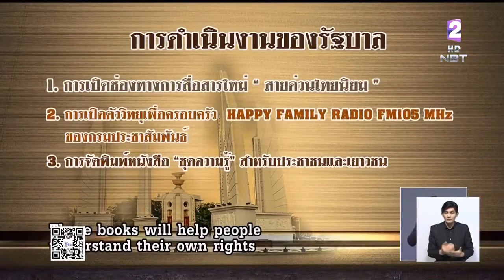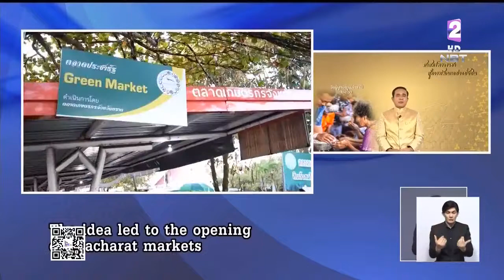รัฐบาลมอบของขวัญ สายด่วนไทยนิยม พร้อมทั้งเปิดตัววิทยุเพื่อครอบครัว FM 105 MHz ของกรมประชาสัมพันธ์